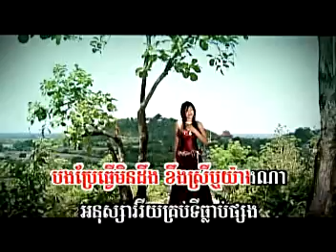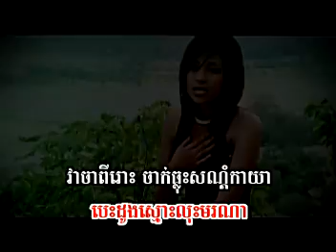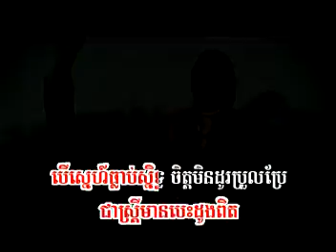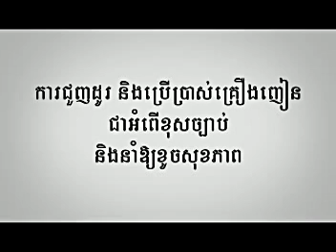prean besdoung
SD new VCD